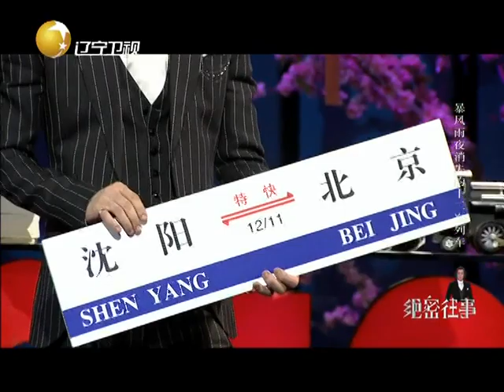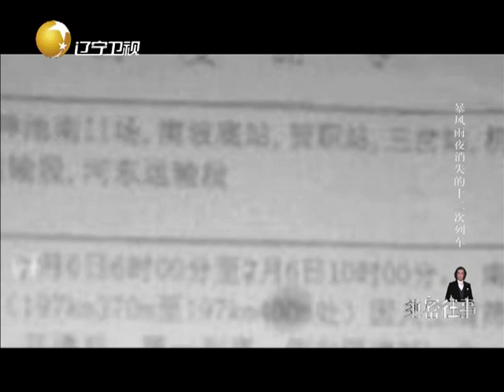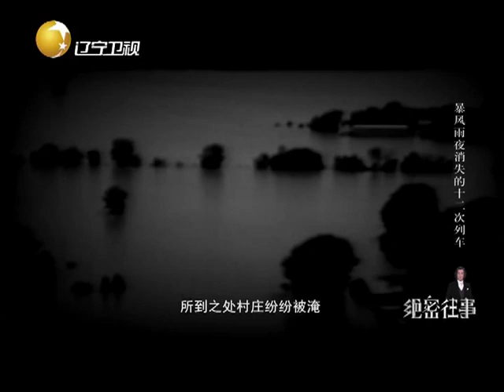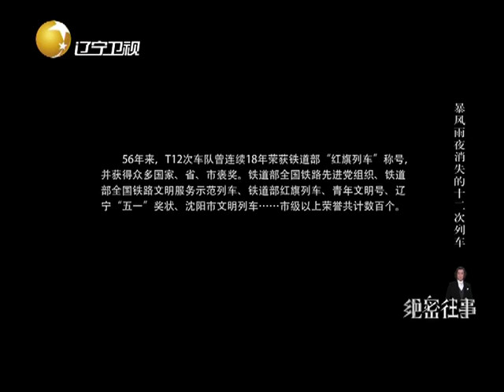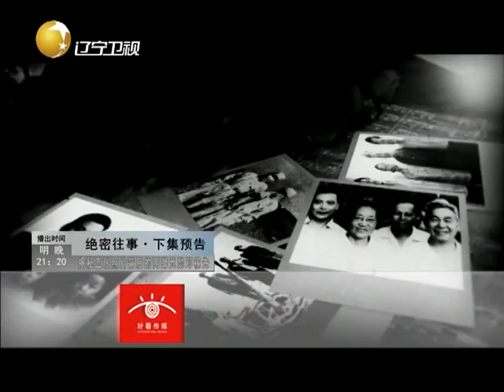《绝密往事》 20151023： 暴风雨夜消失的十二次列车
本期看点 ：                                                                                                                                                             欢迎添加小编微信：pocomix123,精彩内容时时分享，进群和更多小伙伴一起嗨!